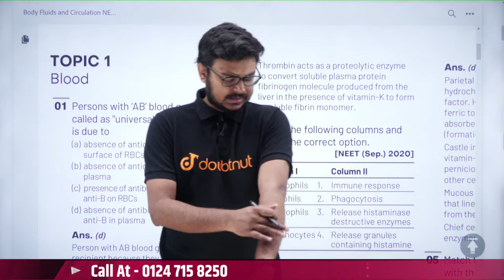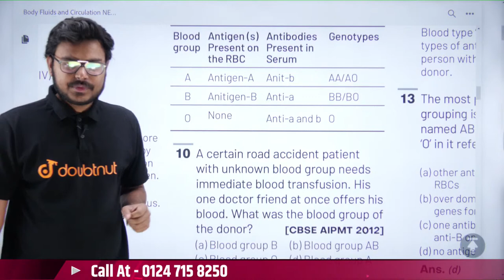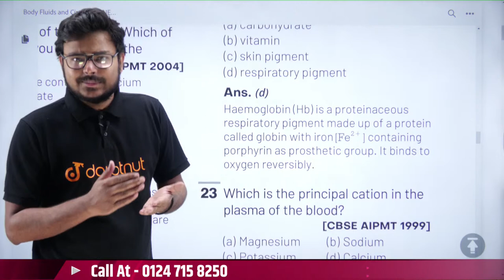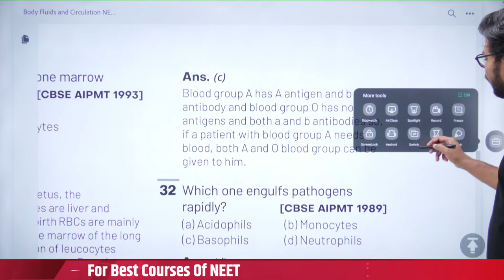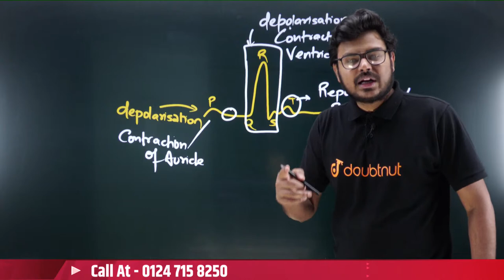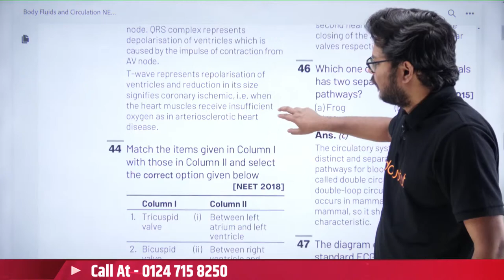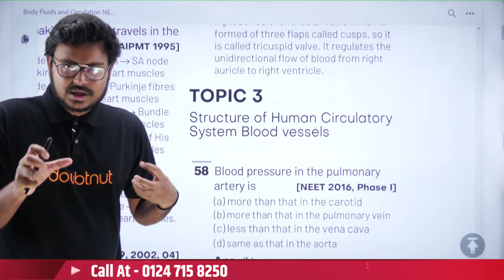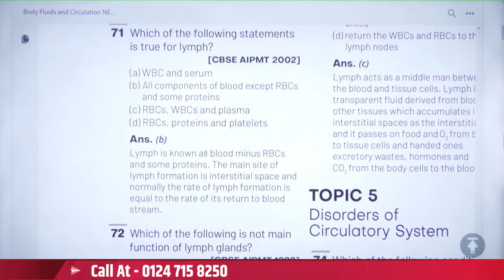NEET 2023 Biology | Body Fluids and Circulation Previous Year NEET Questions | NEET Imp. Questions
📌Iss Class ki PPT Slides and Other Important Information ke Liye Join our telegram channel

NEET 2023 Biology | Body Fluids and Circulation Previous Year NEET Questions | NEET Important Questions 2023 | Vinay Sir Biology | Doubtnut

👉 Have Any Query? Ask Us.

neet 2023,
previous year neet questions on body fluids and circulation,
previous year question of body fluids and circulation,
body fluids and circulation best explanation,
body fluids and circulation easy explanation,